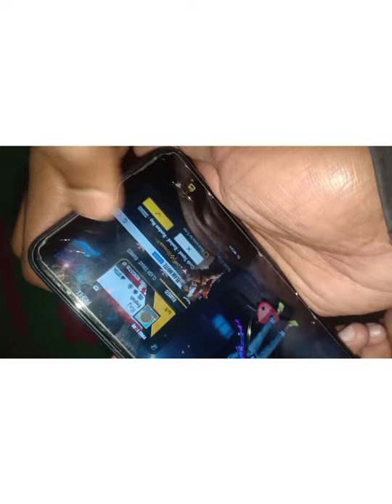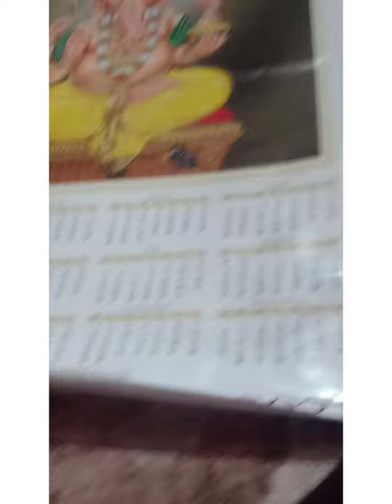Ts Raj Gaming Life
ME 1ST BLOG VIDEO